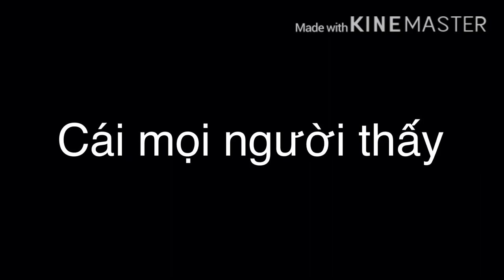Kamen rider crack #28/ Thôi dẹp đi!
Đặt cái tựa đề cũng không yên!🤣
Gần đến tập 30 rồi ai hóng không nhỉ!